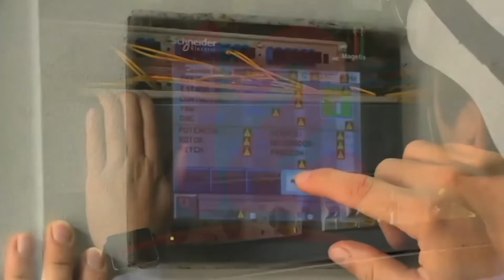Nicaragua podría utilizar fuentes de energía para minimizar costos en el combustible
Noticias12Nicaragua Nicaragua podría utilizar fuentes de energía para minimizar costos en el combustible pero antes se debe desarrollar una política energética a largo plazo